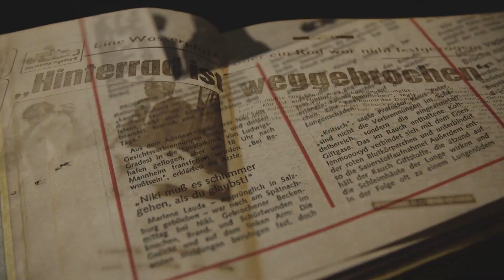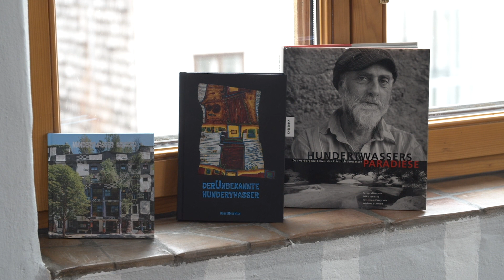Friedensreich Hundertwasser wird in Wien geboren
Am 15. Dezember 1928 kommt in Wien Friedrich Stowasser zur Welt. Ihm wird unter seinem Künstlernamen Friedensreich Hundertwasser als Maler mit seinem unverkennbaren Stil der internationalen Durchbruch gelingen. Er verdammt die gerade Linie, lässt seiner Fantasie freien Lauf und macht die Spirale zu seinem Grundmotiv.